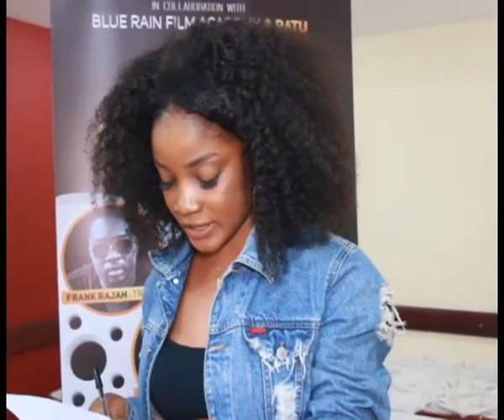Blue Rain Entertainment organizes Acting workshop